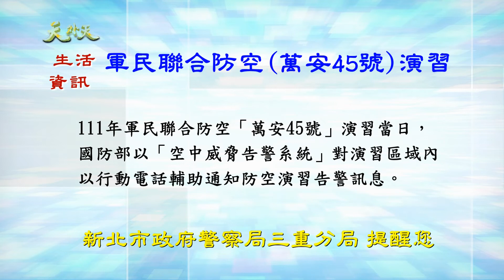111年軍民聯合防空(萬安45號)演習